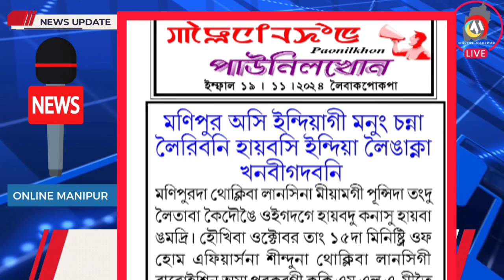KUKI MILLITANTSING YOMDUNA READY DA LEIBA DRONE FOOTAGE DA URE 🔥 KUKISINGI ARON ATHUP KAYA URE